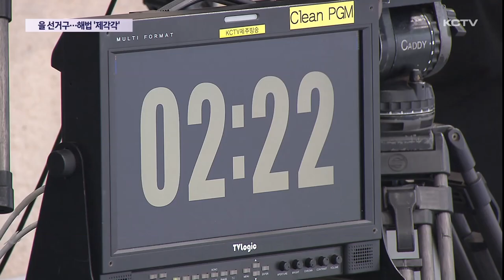을선거구 토론회…후보·정당별 해법 '제각각'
KCTV제주방송과 뉴제주일보, 한라일보, 헤드라인제주가 다가오는 총선을 앞두고 제주시 갑 선거구에 이어 오늘 제주시 을 선거구 후보 합동 토론회를 열었습니다.

지역 경제 활성화 대책으로 서로 다른 해법을 제시했고 현안별 입장도 정당, 후보 별로 제각각이었습니다.

이번 총선에서 제주시 을선거구에는 유일하게 후보 3명이 출사표를 던졌습니다.

합동 토론회에서 후보들은 서로 다른 경제 활성화 대책을 제시하며 표심을 공략했습니다.

[김승욱 / 국민의힘 후보]
"제주시을 지역의 균형 발전을 위한 신도시 개발을 추진하겠습니다."

[강순아 / 녹색정의당 후보]
"정부와 지자체에서 임대하고 청년들에게 다시 1만 원에 재임대하도록 하겠습니다."

[김한규 / 민주당 후보]
"고물가, 고금리로 힘들어하는 도민들께 일자리로 경제를 되살려 보답하겠습니다."

행정체제 개편에 대해 김한규, 강순아 후보는 취지는 공감하지만 제주시 구역 조정을 위한 지역 의견 수렴이 필요하다고 답했고 김승욱 후보는 제주도에 주민투표 실시 권한이 없는 만큼
자치권이 없는 행정체제 개편은 시기 상조라고 지적했습니다.

제2공항은 찬성 , 중도, 반대 입장이 분명히 갈렸습니다.

"도민들의 의견이 한쪽으로 모여질 수 있도록 심도 있는 자료와 토론, 숙의과정이 필요하다고 생각합니다."

"제주 경제에 막대한 활력을 불어넣을 것이라고 생각하기 때문에 반드시 건설돼야 한다고 생각합니다."

"제2공항이 수용력 측면에서 더 이상 필요 없다. 명분이 사라졌다는 뜻입니다."

환경보전분담금에 대해서도 녹색 정의당은 적극 도입, 민주당은 외국인 대상 시범 도입, 국민의힘은 재검토 입장으로 정당별로 서로 다른 견해를 보였습니다.

"윤석열 대통령도 후보 시기에 긍정적인 검토를 하겠다는 입장을 밝혔습니다. 그리고 제주도에만 이것을 부과하는 것이 어렵다면 관광 산업을 주요하게 하고 있는 지역을 함께 입법을 통해서 할 수 있다고 생각합니다."

"다른 지역의 국회의원과 정치인 또 국민들을 설득하는 게 상당히 쉽지 않습니다. 그래서 저는 외국인을 대상으로 시범적으로 관광 사업에 종사하는 분들이 대신 분담금을 수령하는 방안을 고민해 볼 수 있다고 생각합니다."

"지금 제주를 찾는 관광객들이 물가가 비싸다 하고 외면하고 있는 실정입니다. 하필 지금 이런 때에 환경분담금까지 도입된다면 제주를 많은 사람들이 외면할 수밖에 없는 그런 입장에 처했다고 생각합니다."

국토부 산하 JDC를 제주도로 이관하는 것에 김한규 , 강순아 후보는 도민 이익 환원 차원에서 이관 찬성. 김승욱 후보는 총리실 산하 기관으로 격상해 제주도와 중앙부처 가교 역할을 해야 한다며
이관에 부정적인 입장을 밝혔습니다.